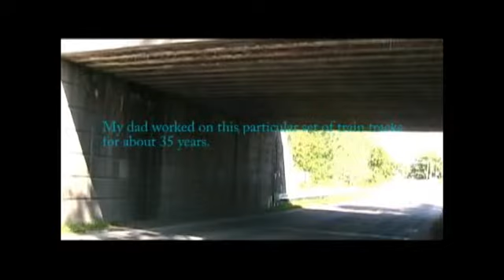A Saturday Bike Ride (August 27, 2011)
Southern DeKalb County, Indiana.